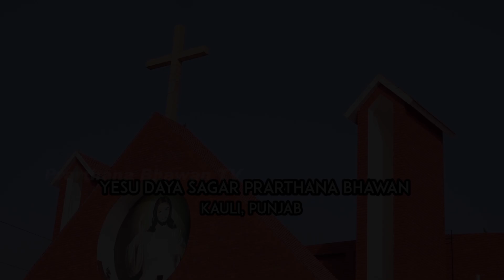🔴 6 October 2020 | Holy Mass (Punjabi) | Rev. Fr. Deepak IMS | Prarthana Bhawan TV